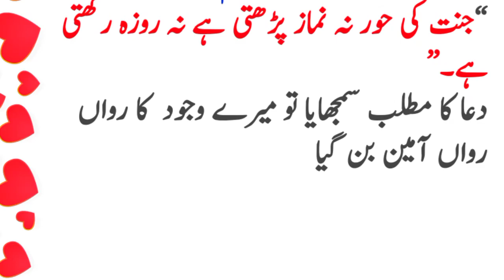مسکرائیے | Muskurahat ka Waja | Be Helpful Tv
Agar ap gamgeen ya khafa ha to muskuraye .or ye video dekhe.

Happy life tips
tips of happy